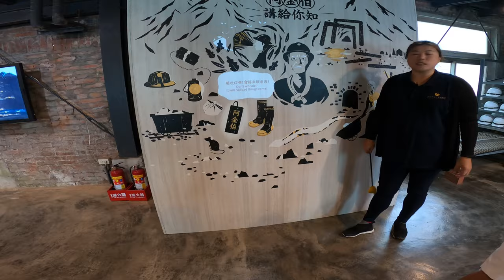本山五坑_金瓜石黃金博物館礦坑體驗_200905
今天帶兩姊妹來礦坑體驗,
這已經忘記是第幾次走這個礦坑了XD